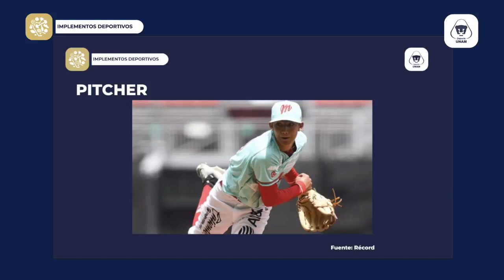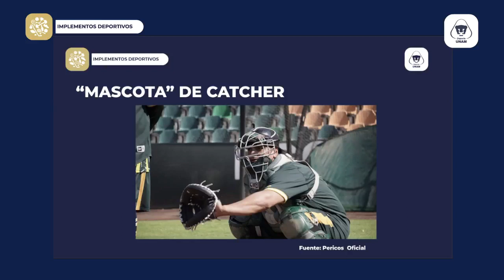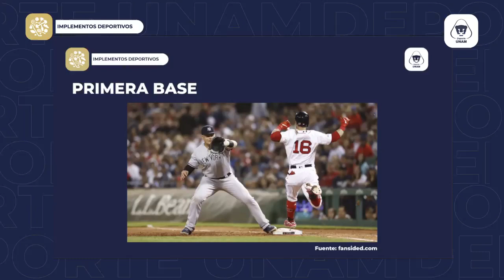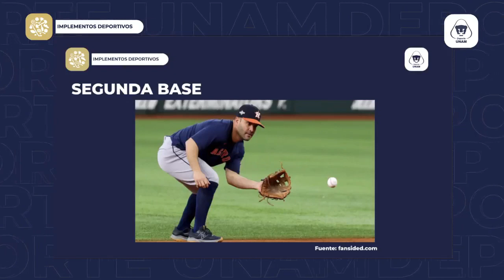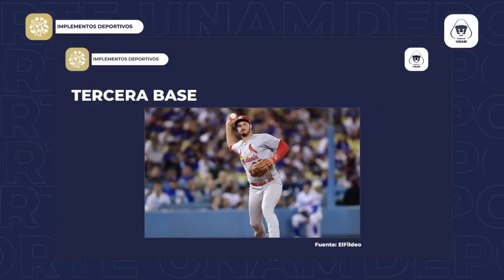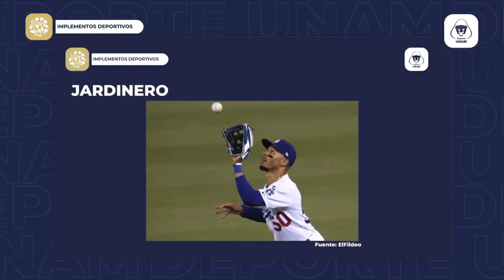Béisbol, manopla: 4 abril 2024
Moderadora: Paula Mancilla
Invitado: Victor Ávila